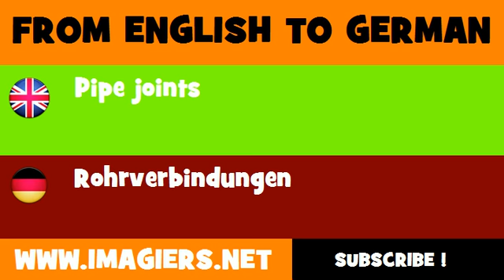DEUTSCH ENGLISCH = Rohrverbindungen